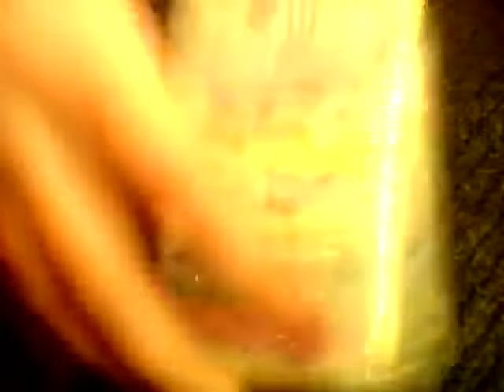Diy nail polish case part 1